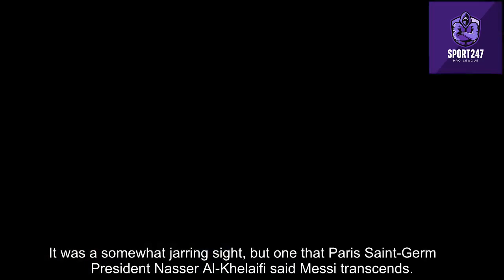With Barcelona behind him, Messi promises to ‘give it my best’ with Paris Saint Germain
Lionel Messi’s arrival in Paris was downright regal, with soccer fans waiting eagerly for his plane to land Tuesday, then Messi standing for a kingly wave from the balcony of his hotel. On Wednesday, though, he was all business as he addressed his departure from Barcelona and his future with Paris Saint-Germain.

Leaving Barcelona, where he became one of the most recognizable and popular soccer players in the world, was “a difficult change,” he admitted, as he did Sunday in a tearful goodbye in Spain.

“I’m very happy,” he told reporters, speaking in Spanish (via an interpreter), in a news conference in PSG’s Parc des Princes stadium. “You all know how my exit was from Barcelona. It was a very hard moment after so many years, but the moment I arrived here, I felt very happy.”

Joined by his wife and three sons, he repeated that he was ready to move on and said he relished the opportunity to play on a team with Neymar, a former teammate in Barcelona, and Kylian Mbappe.